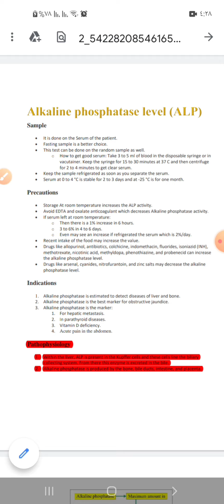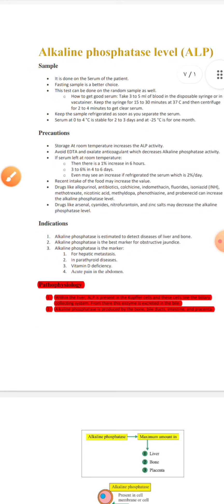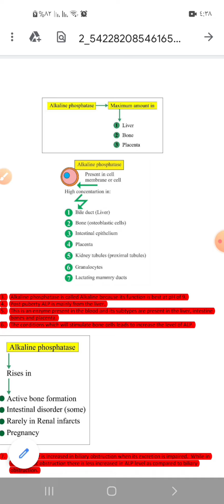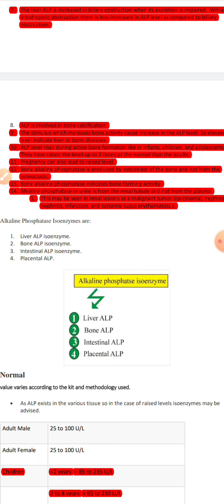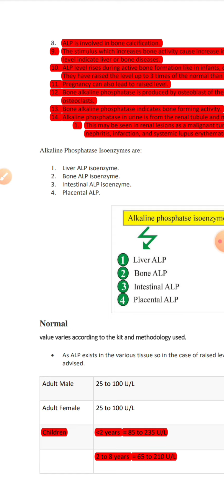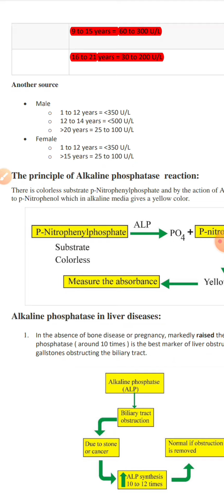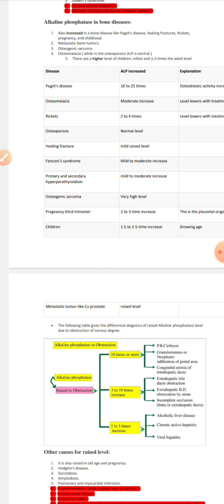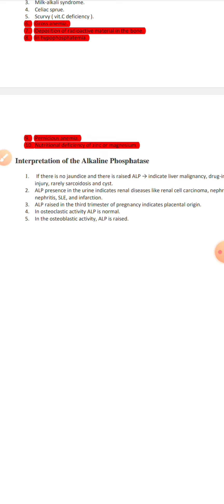(alp) alkaline phosphatase level test &